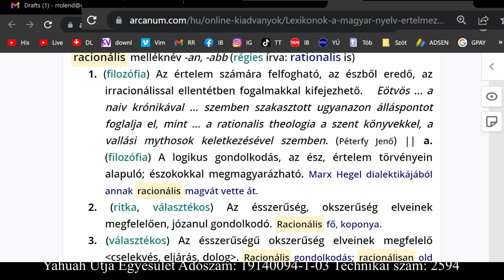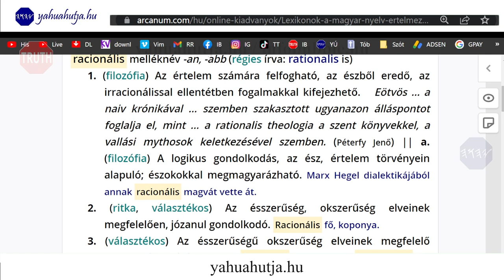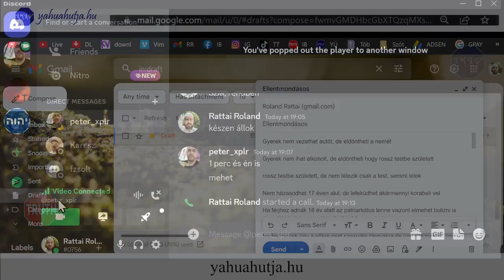A NAGY DOLGOK 17 RÉSZ - BESZÉLGETÉS SZILVAY PÉTERREL - ISTEN VILÁGÁNAK IGAZSÁGTALANSÁGÁRÓL